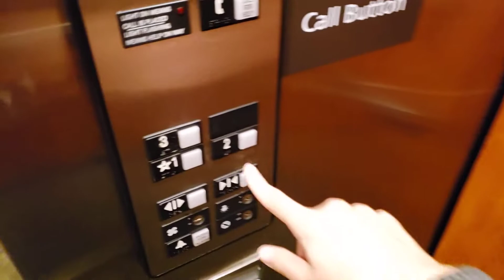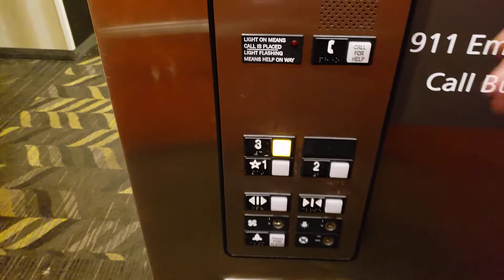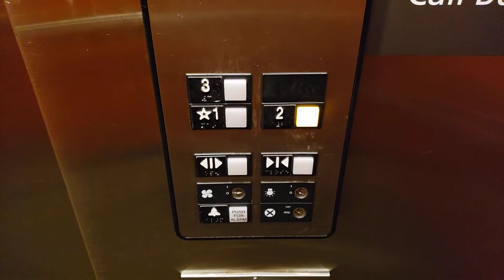Otis Series 1 Hydraulic Elevator - Residence Inn by Marriott, Dartmouth, MA